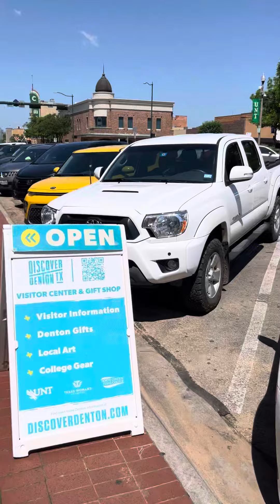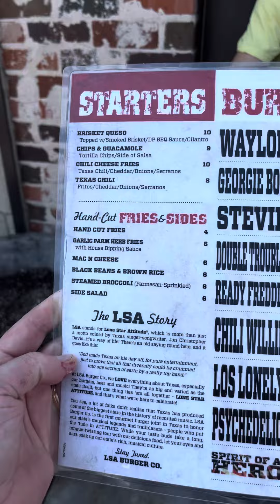The LSA Burger Co is a local favorite in Denton Texas. Come and enjoy their amazing burgers.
The LSA Burger Co is a local favorite in Denton Texas.   Come and enjoy their amazing burgers.  A management approved short video.   Not a paid advertisement.   We are tourists!  Woohoo!